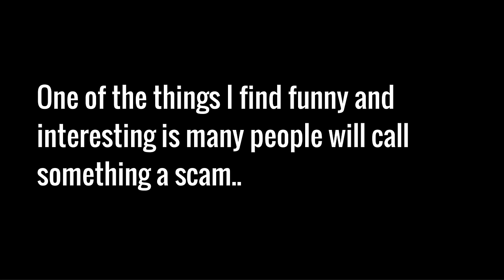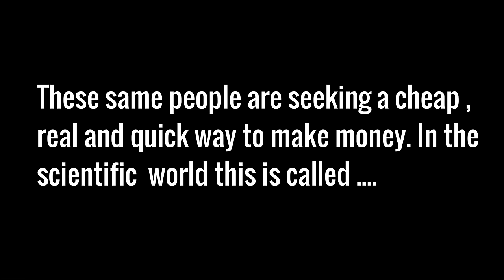Internet Scams and Reality : The 2 Reasons You Fail to Make Money Online